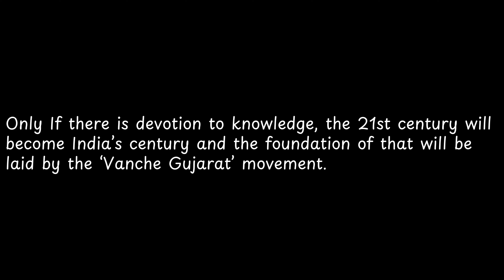Only If there is devotion to